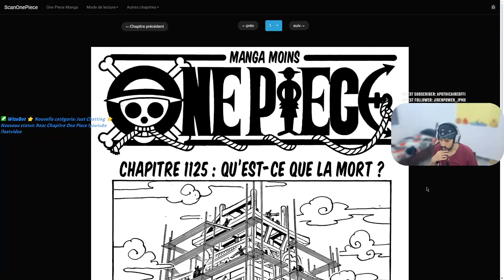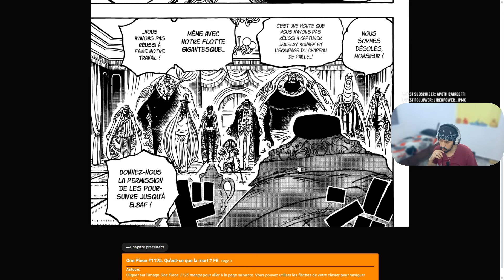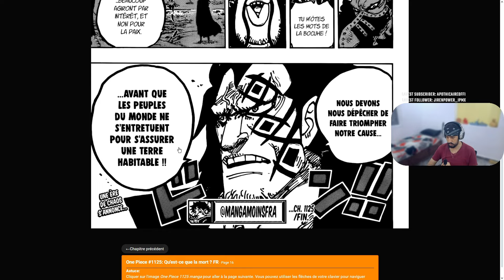LA RÉVÉLATION CHOC DE SATURN ET LA FUITE DE JOY BOY ! 😱🔥 Chapitre 1125 - ÉNORME TENSION !🚨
🔥 One Piece Chapitre 1125 - La Révélation de Saturn et la Disparition de Joy Boy ! 😱

Dans ce chapitre explosif, on plonge au cœur de l'action avec des révélations MAJEURES ! 🤯 Lucci passe à l'acte sans hésitation, mais c’est surtout Saturn qui vole la vedette d'une façon TERRIFIANTE et des secrets qui changent tout ce qu’on savait jusqu’ici. 😳 Le retour d'Imu, la fuite du "Punk Records", et le chaos qui règne à Egghead nous préparent à une nouvelle ère de folie ! 🌪️

⚔️ Quels sont les vrais plans de Vegapunk ? Comment Imu manipule-t-il tout dans l'ombre ? Et surtout, qu'est-il arrivé à Saturn ? 🤔 Toutes ces questions sont au centre de ce chapitre et je vous donne ma réaction à chaud sur tous ces moments INCROYABLES ! 🌊

👀 Prépare-toi pour un épisode rempli de tension et d’énigmes. 🏴‍☠️